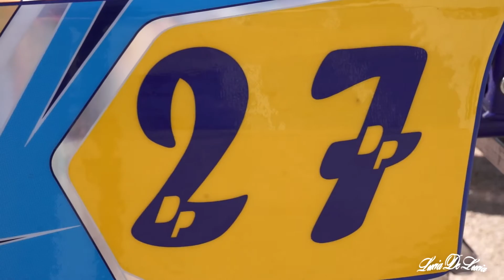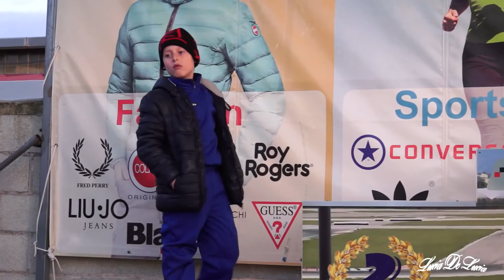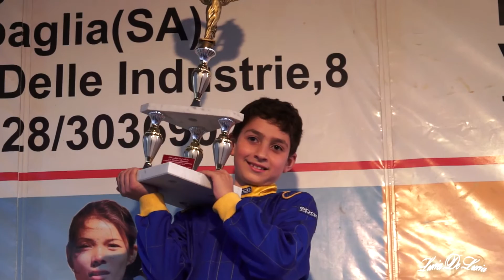Circuito del Sele. Campionato regionale Campania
Campionato regionale Campania. Prima prova 12 trofeo alboreto Circuito del Sele. 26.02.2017